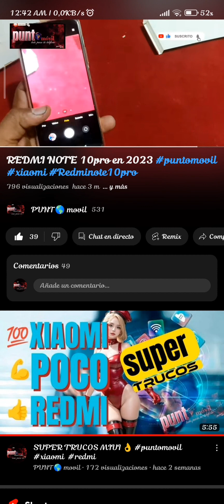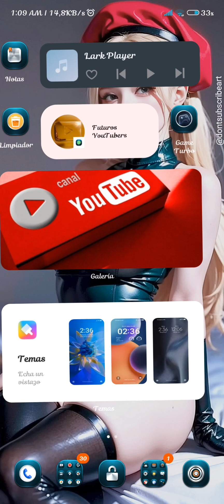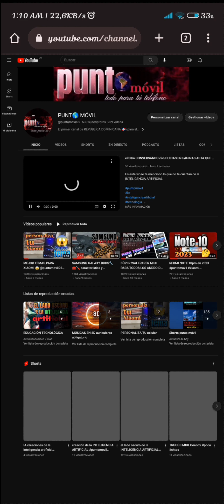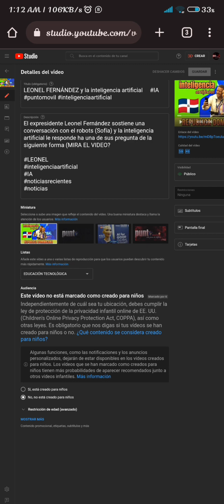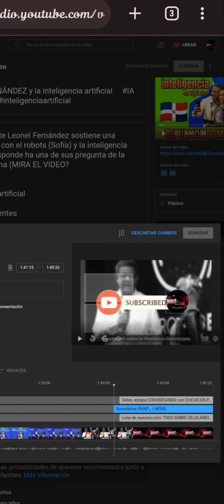PANTALLAS FINALES DE YOUTUBE (desde tu celular)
Aprende ha ponerle PANTALLAS FINALES ha tus vídeos de Youtube paso ha paso desde tu CELULAR

Aprende ha buscar tus musicas favoritas y tus videos musicales sin necesidad de saberte el nombre de la canción ni instalar ninguna aplicación

Tema de Xiaomi al mejor  estilo de android 12

Como aumentar las visitas de tu canal de Youtube

Cómo instalas los super fondos de pantalla Xiaomi en cualquier  celular  android

Xiaomi redmi not 9 s  bale o no la pena para este año

Cómo saber que celular comprar   en la actualidad

Cómo empezar en YouTube hoy con tan solo tu celular